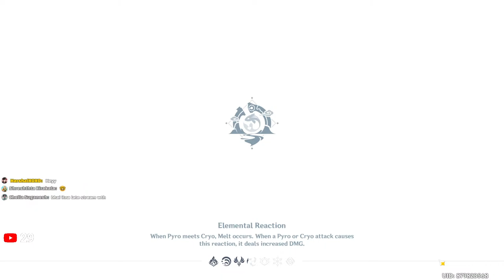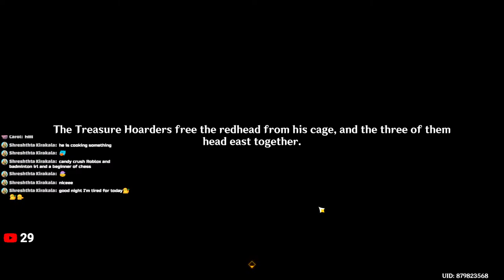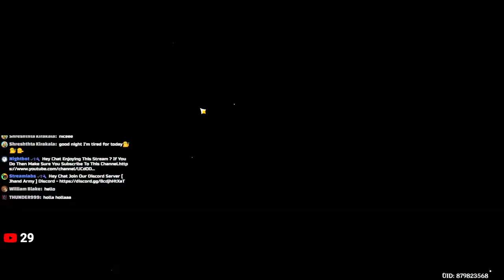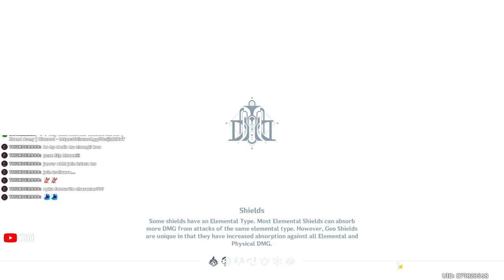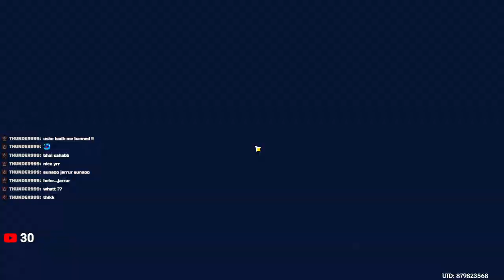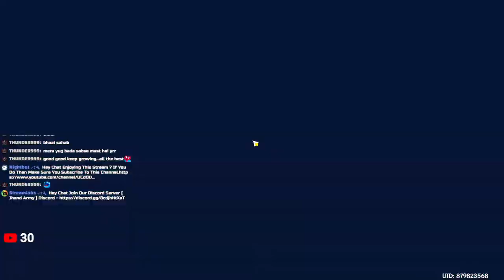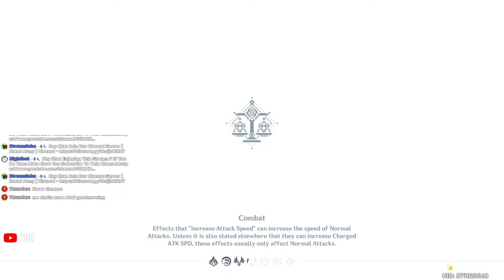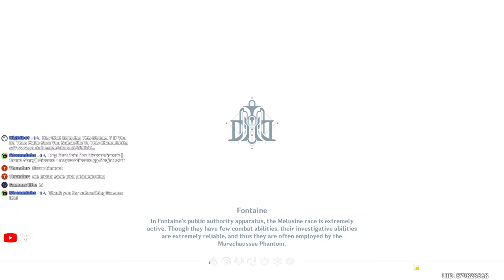Saving Primos, Join Domains,Quests,Acc Review| Genshin Impact Live India🔴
PC SPECS:-
PROCESSOR:- Ryzen 7 5700X
MOTHERBOARD:-B550 No Wifi
RAM:-G Skill 8*2
GRAPHIC CARD:- GTX1660 Super 6GB
M.2 :- 256gb
HARD DISK:-1tb wd-blue
CABINET:- NZXT
MONITOR:- BenQ 27 Inch (165Hz)
HEADPHONE:- Audio Technica MX50
MICROPHONE:- Zebronics